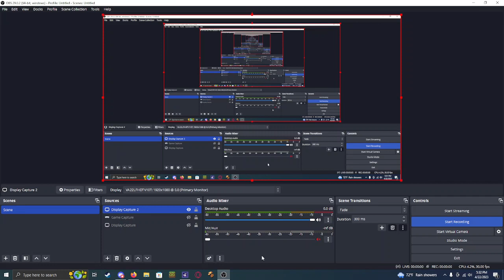Project K: my own creation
dveloper footage for a game im working on, probably won't finish this